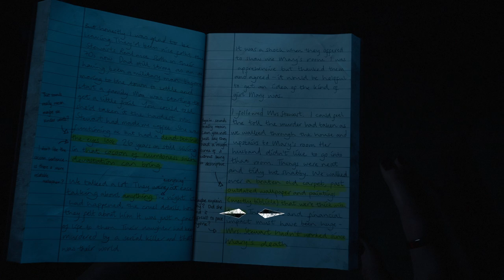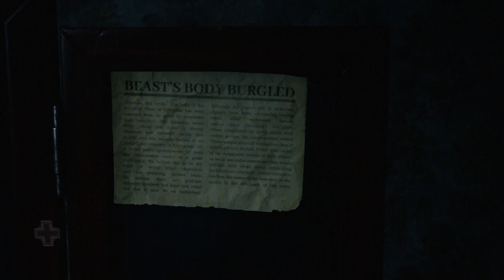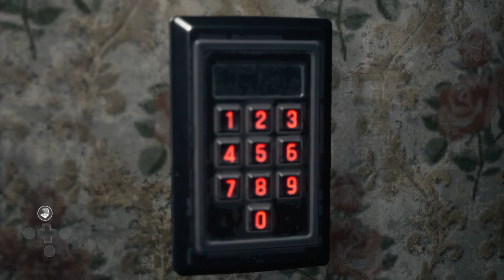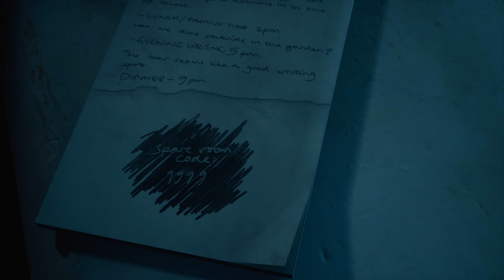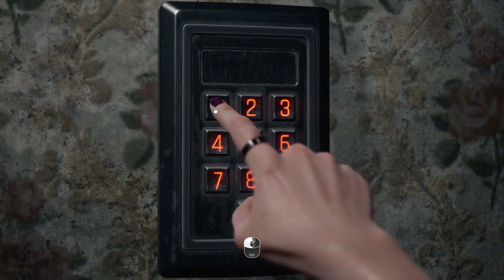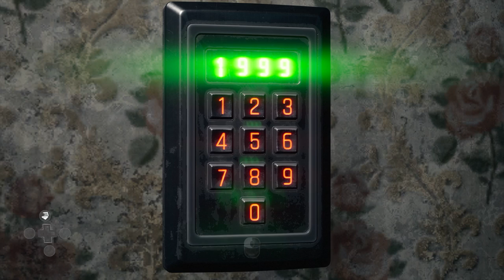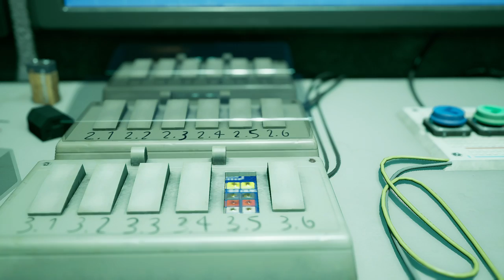THE DEVIL IN ME Gameplay Walkthrough Part 11(No Commentary)